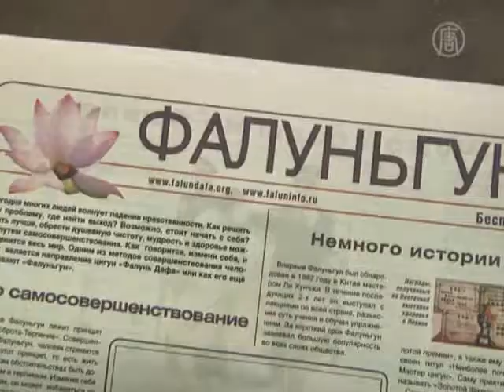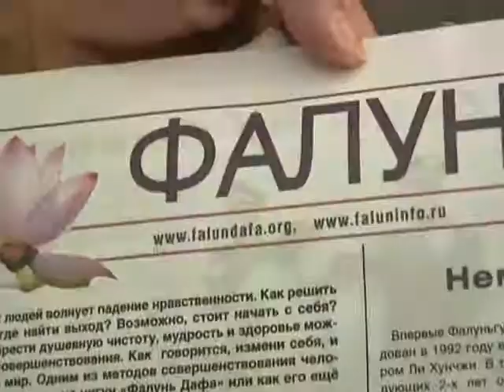Право на самосовершенствование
В Москве прошло празднование Всемирного дня Фалунь Дафа. Последователи этой школы самосовершенствования говорили о принципах нравственности, а также выступили у посольства КНР с мирным призывом остановить репрессии их единомышленников в Китае.